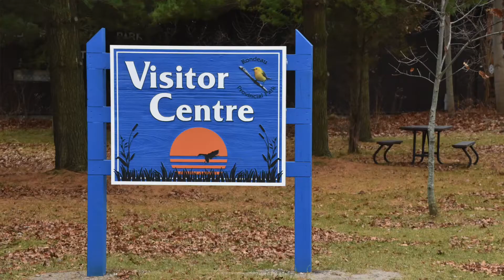Eelünaapéewi Lahkéewiit - Gathering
The journey of Rondeau Provincial Park working with local Indigenous community, Eelünaapéewi Lahkéewiit to share the resilience of traditional knowledge and teaching through the creation of a small scale wigwam.